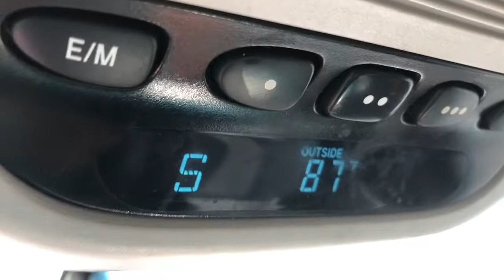Day in the life of mom/ Cook with me / life with 3 kids